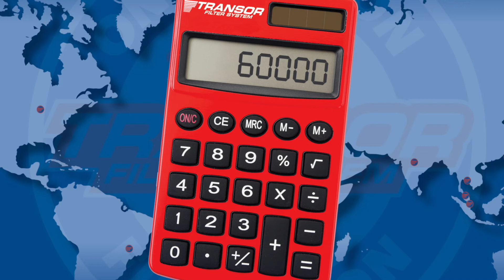Transor Filter Payback Component